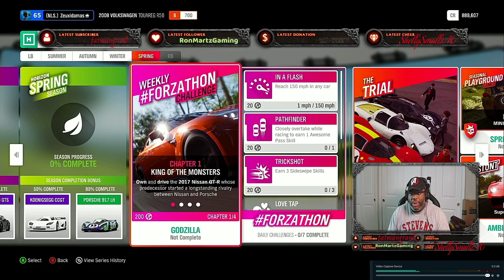The Replication Anecdotes: Episode #438 - My Work-Mom Says No Crazy Drivin'. So. Forza.(Forza H4,PC)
We go stiggin' one of the last variety streams before I become an MMO-guy. I was not even aware that these challenge events were in the game. Maybe they dropped via an update? No idea. This is also not my typical schtick. I would usually bypass this content in a racing game. And I do not even like Top Gear. But something about these things on this particular night. hooks me. Let's Play along, shall we?